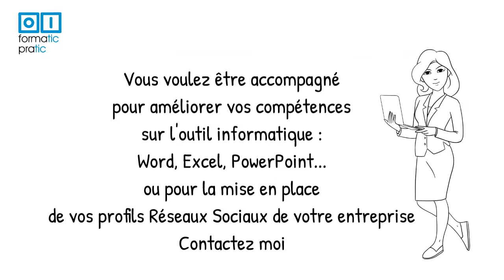Emmanuelle TREGARO - formations numériques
3 astuces informatiques pour moins se prendre la tête

Comment se motiver en 5 étapes ?

5 étapes pour se motiver : La motivation est tout ce qui peut pousser une personne
à réaliser certaines actions et à persévérer jusqu’à atteindre ses objectifs.
Elle est déterminante pour l'apprentissage. La motivation génère la production d'activités personnelles et professionnelles. 1°) Fixez vous des objectifs - 2°) N'ayez pas peur de commettre des erreurs - 3°) Apprenez tous les jours quelque chose de nouveau - 4°) Soyez positif - 5°) Faites vous aider pour garder le cap avec du coaching, de l'accompagnement, une formation... Vous voulez être accompagné pour améliorer vos compétences sur l'outil informatique Word, Excel, PowerPoint... ou la mise en place de vos profils réseaux sociaux d'entreprise, contactez-moi... -

Emmanuelle TREGARO, votre formatrice dans le numérique. J'accompagne les entrepreneurs novices en  pratiques informatiques à optimiser leur travail sur ordinateurs, smartphones et tablettes dans leur quotidien professionnel : améliorer et comprendre leur visibilité sur internet et automatiser leurs activités bureautiques (traitement de textes, tableur, diaporamas, mails, internet...)